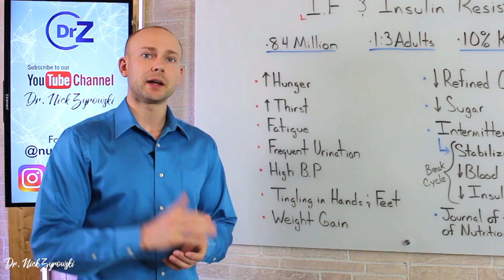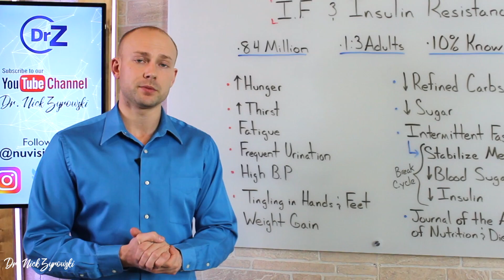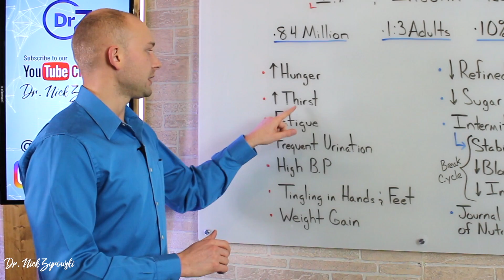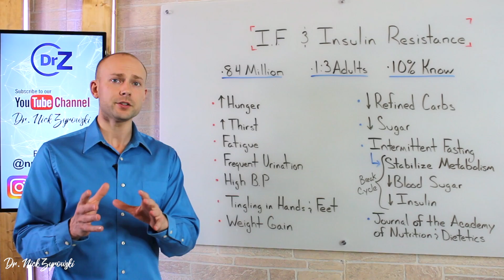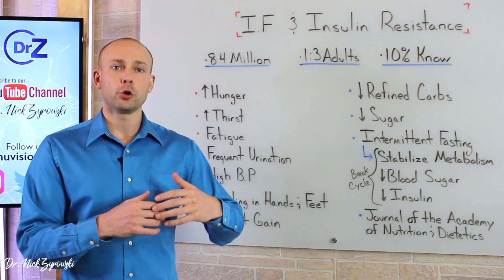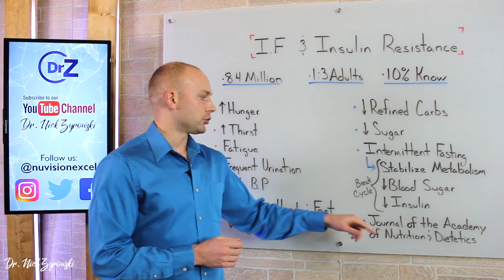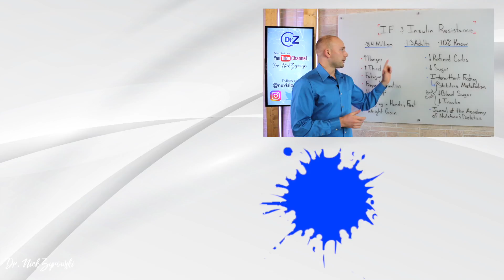Intermittent Fasting And Insulin Resistance | Incredible Results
Intermittent Fasting And Insulin Resistance | Incredible Results is a video that details as to how someone can use powerful methods to overcome insulin resistance.

Intermittent Fasting and insulin dependent diabetes can be a very powerful combination. Because based off the research we are now able to see a healthy diet alone is not enough to really bring down blood sugar and insulin levels. What we do see is that combining these a healthy diet with intermittent fasting it breaks the cycle and allows for us to have a reset in our metabolism so that it can function properly.

If we add intermittent fasting and keto diet together we get an incredibly powerful combination for reducing inflammation in the body and reversing insulin resistance. It is important to ad that the ketogenic diet alone is very powerful for reversing insulin resistance, but ad in intermittent fasting benefits and we now have in incredible way to reboot the metabolism and have proper functioning.

When you look at how to lower your insulin levels, commonly people are not given proper dietary advice and certainly not given advice on how they can use intermittent fasting in order to achieve greater results. The research shows us that without a doubt if you combine intermittent fasting and a healthy diet that over a period of time you will get great results and ultimately change your health for the better and avoid serious conditions in the future. As for intermittent fasting and insulin resistance this is a winning combination that truly changes lives.

Precision Xtra Meter
Precision Keto Strips